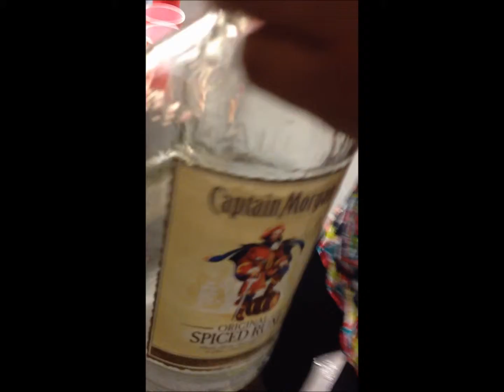nates 21.wmv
everyday just lin lin lin